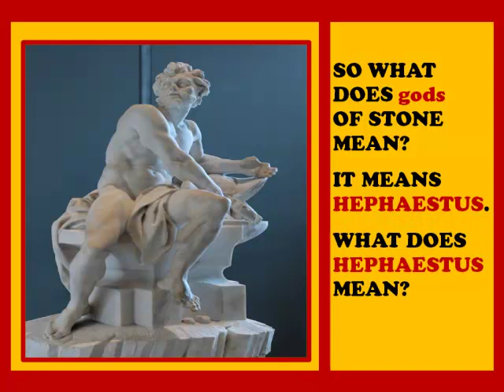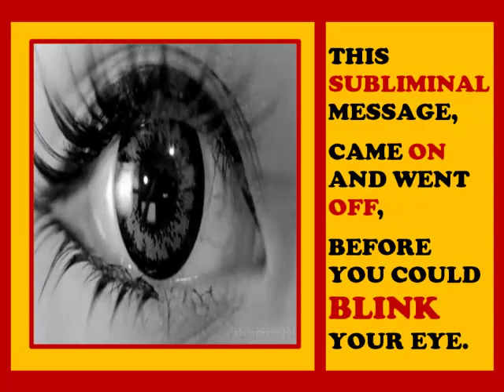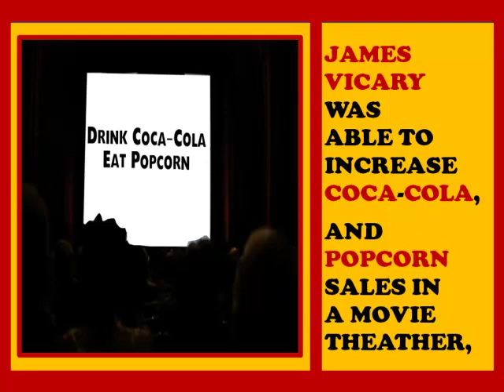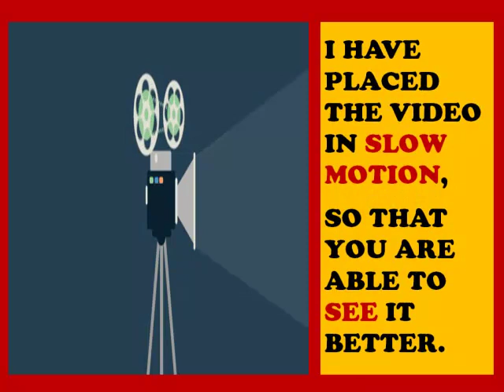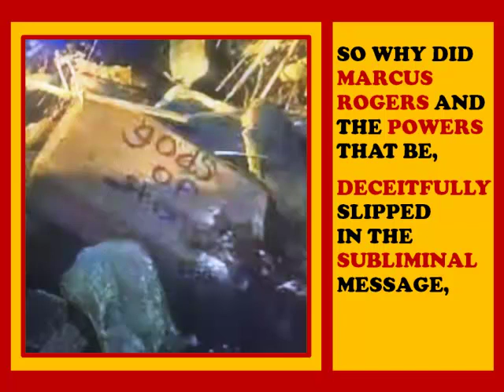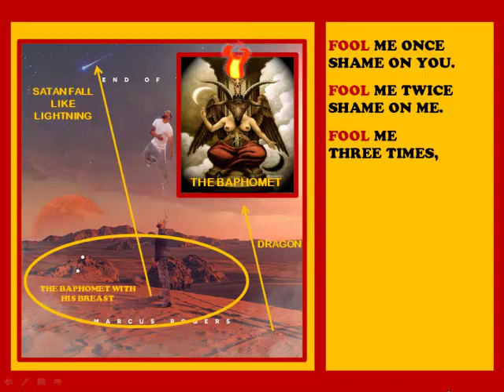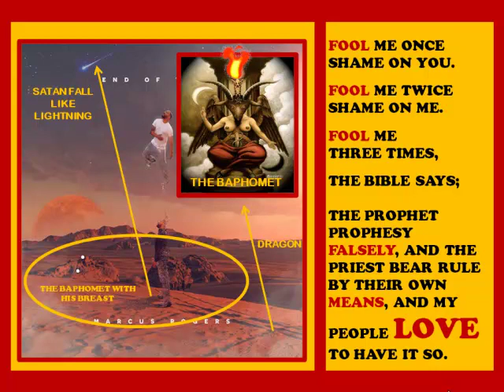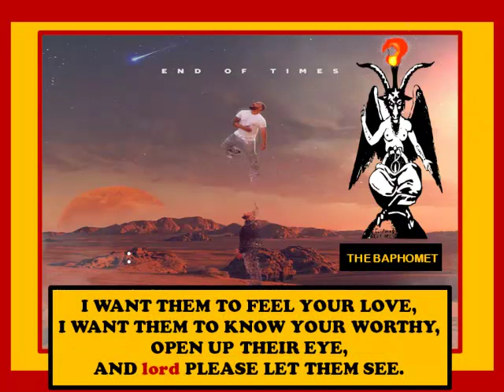god OF STONE EXPOSED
Marcus Rogers "god of stone" is the Baphomet aka Satan.  People we are living in the end times and deception is everywhere.  Put on the whole armor of God that you may be able to stand against the wiles of the enemy.